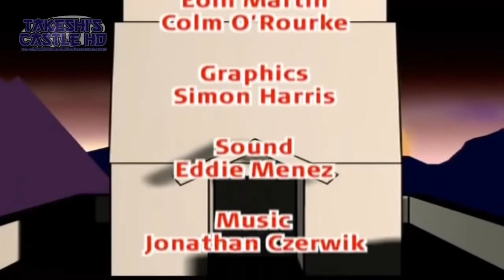Takeshi's Castle Season 1 Episode 11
The first season of the Japanese gameshow voiced in English by Craig Charles